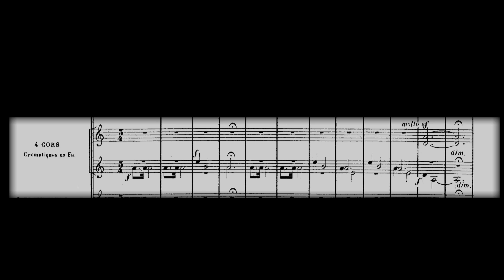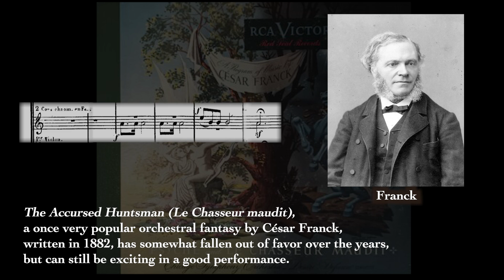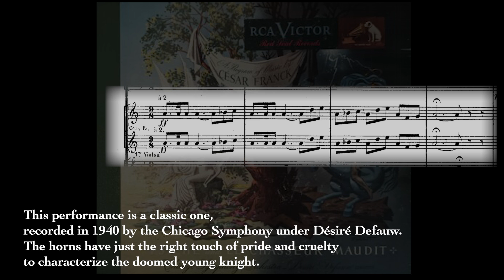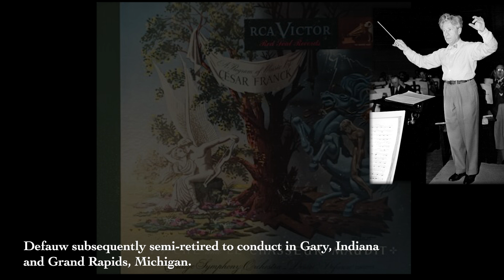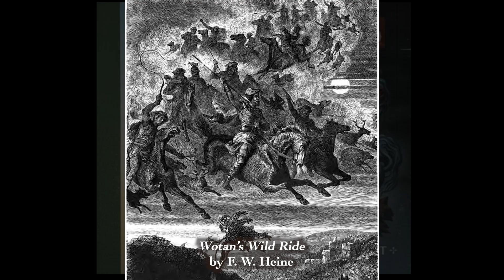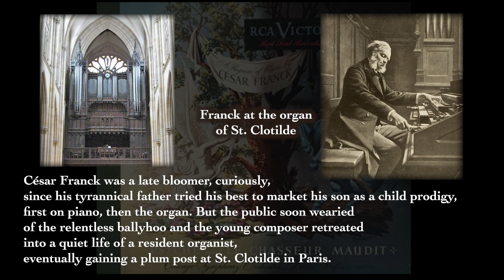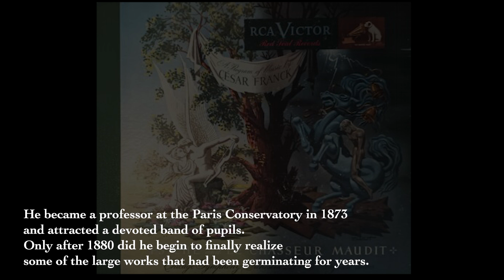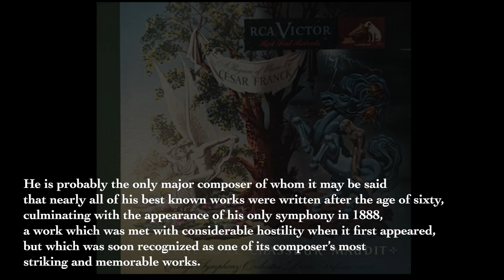César Franck: The Accursed Huntsman Desiré Defauw and the Chicago Symphony, c.1946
Rare Antique Music Recordings from The O’Grady Collection

César Franck: The Accursed Huntsman
Desiré Defauw and the Chicago Symphony, c.1946
A  highly dramatic orchestral fantasy written in the old grand manner, and not as famous as it used to be, it can still be exciting and highly evocative in a good performance. This one is exceptional, with just the right orchestral balance, and very full sound just a few years before the age of the long-playing record. Desiré Defauw himself is not often remembered nowadays, but he recorded regularly with the Chicago Symphony where he cultivated an innovative and unusual repertory. This piece has spooks and goblins and wild huntsmen!